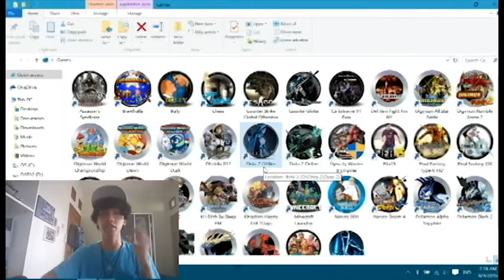Pokemon Alpha Sapphire on PC 2016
3DS EMULATOR FOR PC